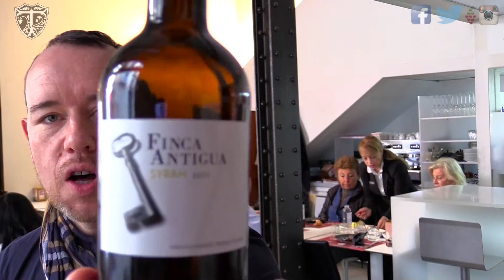TLTV #89 Deutsch: Toledo Teil II Finale Weinverkostung und Tapas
Finca Antiga 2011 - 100% Syrah
Baldor Chardonnay 2012
Vallegarcia 100% Viognier 2012

Another Episode of TLTV Traubenliebe TV.
Wieder eine Episode von Traubenliebe TV